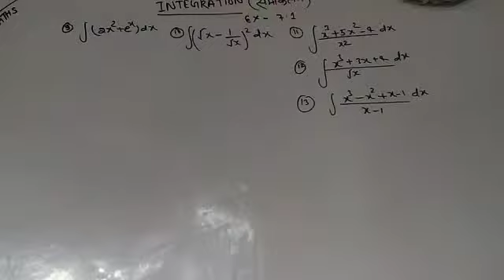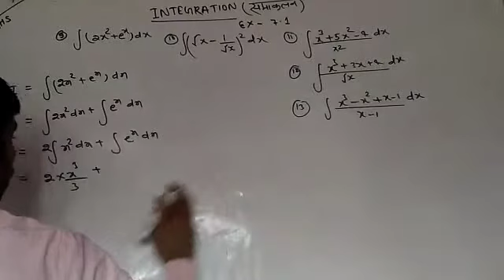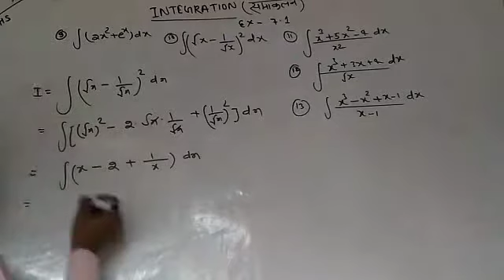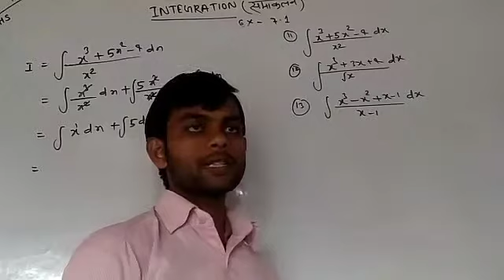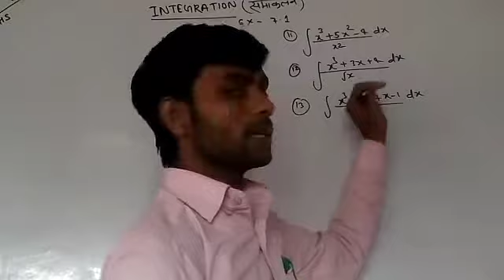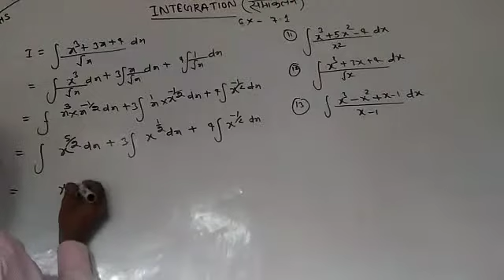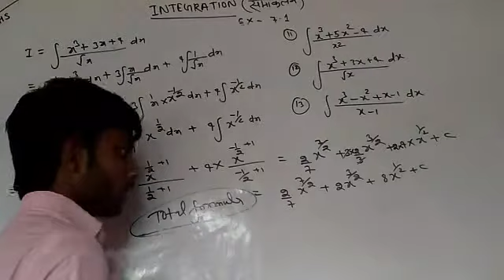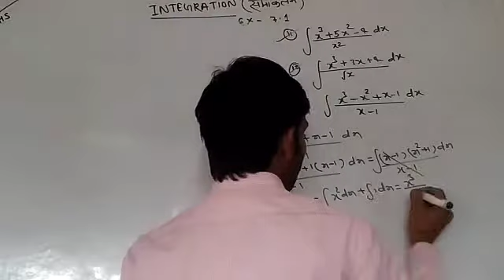👍👍👍INTEGRATION (समाकलन) NCERT MATH XII SOLUTION EX-7.1 लाइव वीडियो में आ गया जल्दी देखे। best